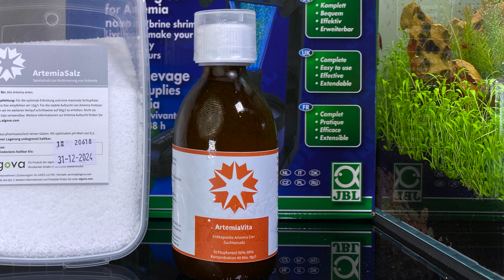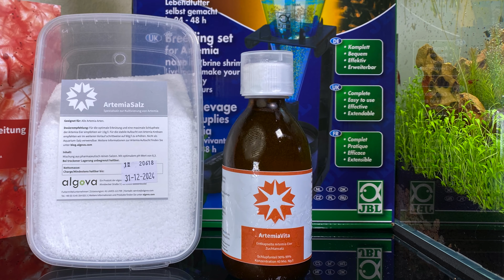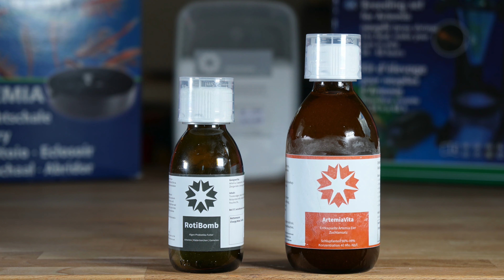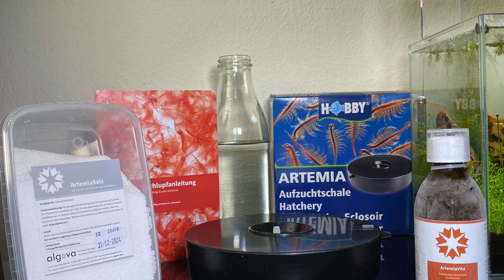Artemia Aufzucht effektiv - ArtemiaVita Nauplien großziehen mit Algova RotiBomb Lebendfutter Fische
Wie auch ihr einfach und effektiv eure Artemia Nauplien nach dem Schlüpfen deutlich größer und nahrhafter heranwachsen lassen könnt, sodass ihr deren Nährwert und Gehalt an essentiellen Omega-3-Fettsäuren nochmals deutlich steigern und ihr sie anschließend natürlich insbesondere auch an größere Fische effektiv verfüttern könnt. Wie ich das mache und was ihr hierbei unbedingt beachten solltet, sodass euch dies gelingt, ohne dass die Artemia Kultur zuvor „kippt“, verrate ich euch jetzt in diesem Video.

Mein Ziel ist es für euch eine verlässliche sowie nachhaltige Quelle der Inspiration, der Unterhaltung sowie natürlich auch der Information nicht nur rund um das Thema Aquascaping sein zu dürfen.